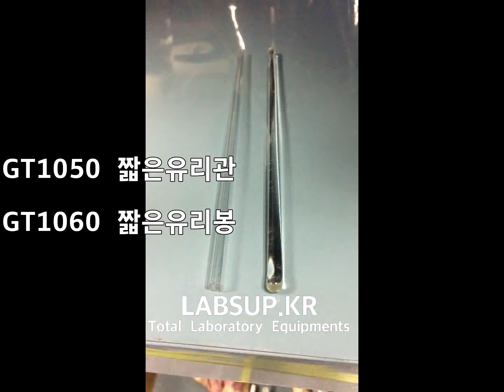GT1050 GT1060 짧은유리관 짧은유리봉 [한결랩서포트]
해당상품의 구매를 원하시면 이곳을 클릭해주세요.